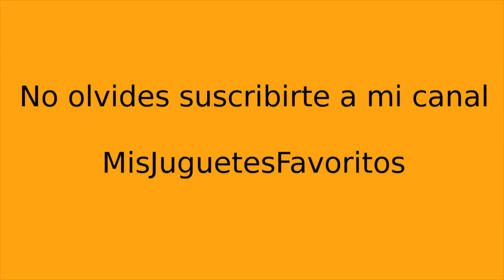Perritos. juegos de perritos. 😊 Juegos de perros. 🐶 Juegos para niños. 🤩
Perritos. Juegos de perros. Juegos para niños.

Aprende a disfrutar de estos juegos de perros y gatos para bañar, en el que el protagonista son los perros y perritos más bonitos.

Con los juegos de perros de este videojuego aprenderás a cuidad perros. Son juegos de perros para disfrutar de ellos. Los mejores jueguitos de perritos, tanto para los niños como para niñas.

Los perros y juegos de perros son muy apreciado por los niños, ya que aprenden a valorar a los perros y perritos, a partir de este juego de perros ya no veras a tus perros de la misma forma.

Añade más juegos para niños para jugar, con estos jueguitos de perritos tan divertido.

juegos de perros y gatos, salón para perritos y gatitos para bañar.

En este videojuego de perros y gatos, podrás disfrutar de tu mascota favorita.

En el salón para perritos y gatitos podrás  bañar a tu perro y tenerlo guapo todo el tiempo.
Estos juegos de perritos no e son solo juegos de niños, sino que son también juegos para niñas de perritos traviesos y divertidos.

Descubre la vida secreta de tu mascotas y comparte la con tus amigos.

Encontrarás muchos perros y perritos adorables.

En un juego tanto para niños de preescolar como para niños o niñas más mayores.

Vive una aventura con estos jueguitos para niños de perros bebes.